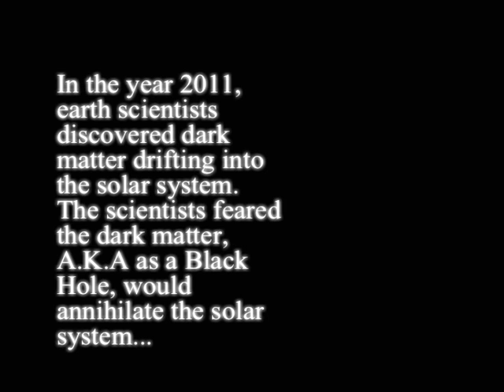GALAXIAN - STEVEN HOBAN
INTERSTELLAR VOYAGE